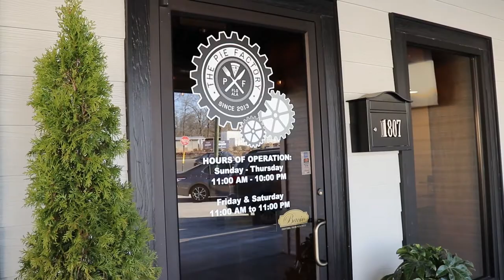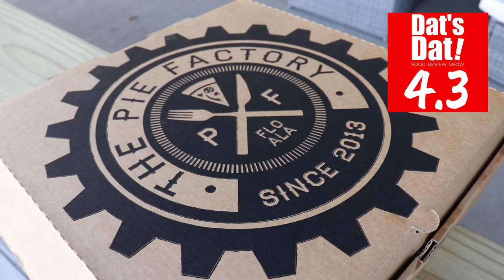Dat's Dat Pizza Review - The Pie Factory (Jasper, AL)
Louie C reviews The Pie Factory in Jasper Alabama located in walker county about 40 miles from downtown Birmingham. It usually only takes Lou one bite maybe two to give his pizza score and an honest pizza review. Does The Pie Factory have the best food or pizza in Alabama? Lou travels the southeast with his Dat's Dat Food Review Show searching for the best pizza bringing you honest no holds barred pizza reviews that you can take to the bank.

Love Pickles? Eat some of the best pickles you'll ever put in your mouth. Thousands of our customers can't be wrong. You're gonna love them!